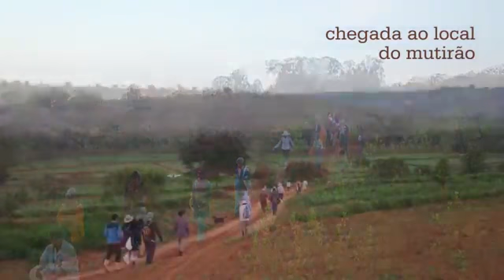Terras do Sol e Terras da Irmandade.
Terras da Irmandade e Terras do Sol.

Ao entrarmos nas Terras da Irmandade, uma primeira impressão que temos é a de um contato com o inusitado, algo que não conseguimos definir e que remete ao novo, ao que está por vir e a se firmar.
É justamente essa impressão que nos convida a refletir: onde estou? E se começamos a nos situar, outra e mais profunda reflexão pode surgir: onde devo estar?
Como em outras Áreas de Figueira, ali somos levados a uma integração com os reinos da Natureza e ao contato com as energias de Cura, mas com particularidades muito próprias. Em sua atmosfera podemos sentir a presença da autêntica consciência indígena, que tanto tem a nos ensinar e pouco ou quase nada conhecemos dela.

Ao entrarmos nas Terras do Sol somos acolhidos pela paz, pelo silêncio e pela imensidão da vida nos reinos da Natureza. Aromas da Nova Terra e da Nova Consciência se fazem perceber e um vasto horizonte começa a despontar.
Nessa Área, o serviço aos reinos da Natureza é uma das notas dominantes. Um trabalho acurado de reflorestamento e de recuperação do solo simboliza o resgate de dois reinos devastados pelo ser humano: o vegetal e o mineral.
Simplicidade, pureza e harmonia definem a essência das Terras do Sol.